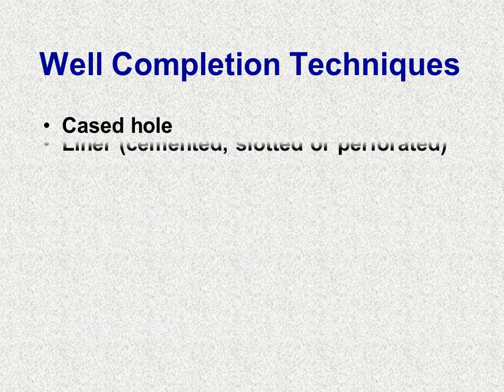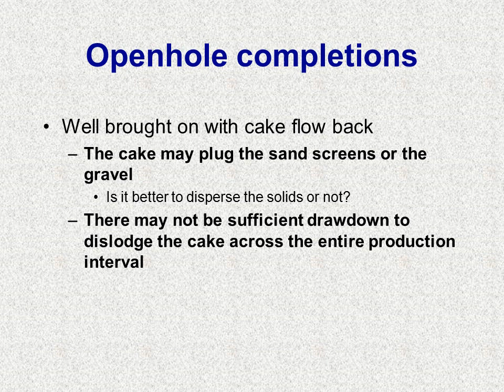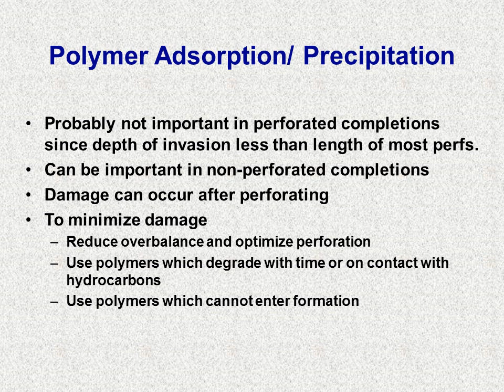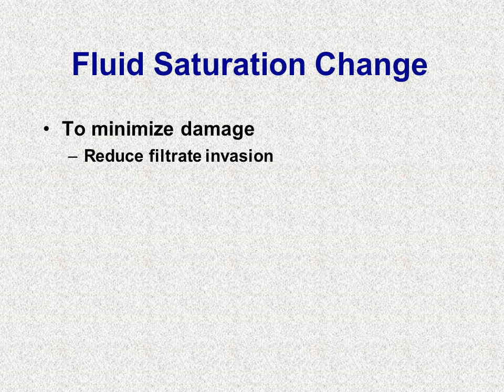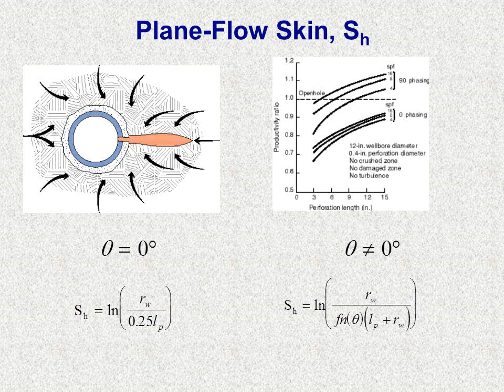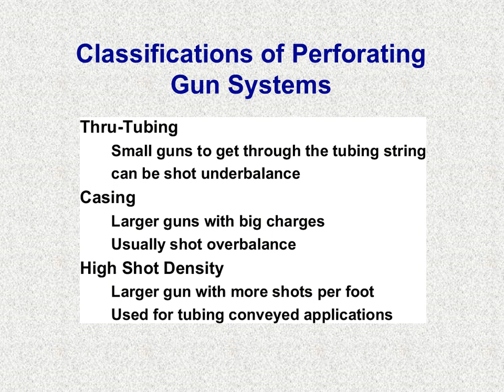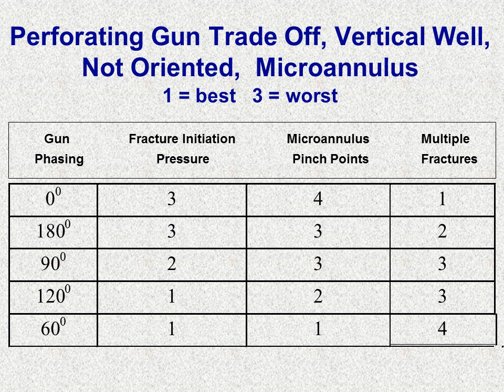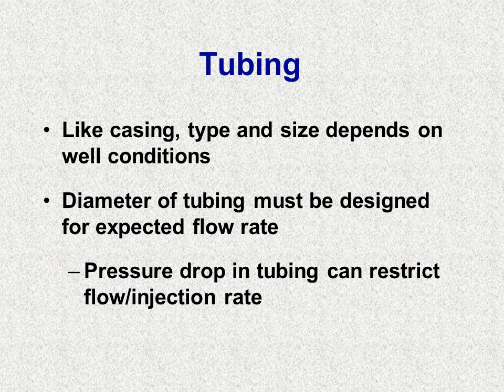Formation Damage related to Drilling & Completion Fluids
Formation damage caused during the drilling process and during the completion which is influenced by the drilling fluid.